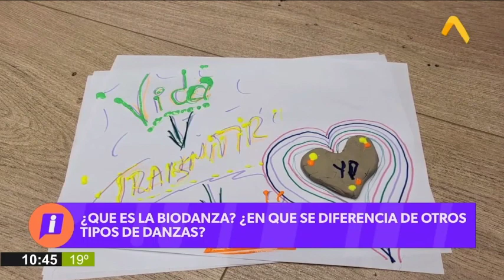¿Qué es la biodanza? ¿En que se diferencia se diferencia de otros tipos de danza? | Canal 7 Jujuy